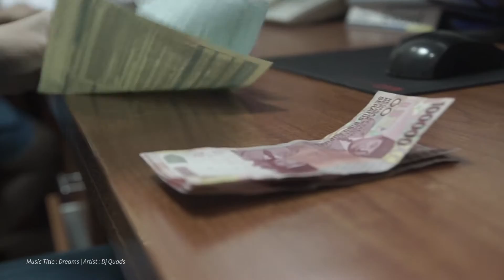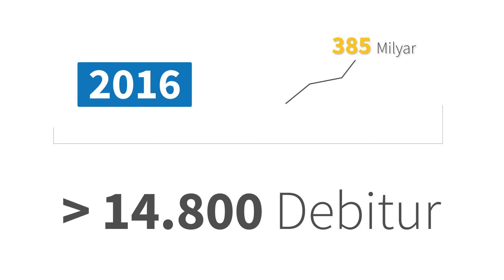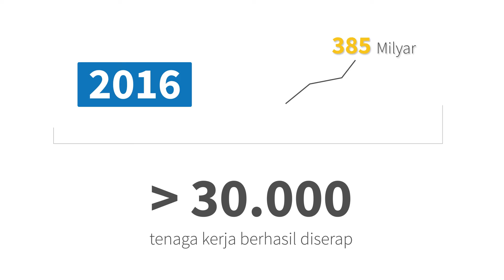Gedung Sate - Wirausaha Baru 2017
Wirausaha Baru 2017

Apakah wargi ada di antara kerumunan orang-orang yang datang memeriahkan Gelar Produk Wirausaha Baru (WUB) Jabar 2017 siang tadi? Benar-benar ramai bukan? :)
Selain dipamerkan 1.000 produk UKM-UKM binaan Dinas Koperasi dan Usaha Kecil Pemprov Jabar, pada acara yang dibuka oleh Wakil Gubernur Jabar @deddy_mizwar ini juga meluncurkan marketplace online bernama beliaja.id dan Pasar UMKM Ciroyom Mall sebagai sarana pemasaran bagi para WUB.
Diharapkan dengan mengoptimalkan teknologi informasi dan komunikasi yang dikombinasikan dengan semangat juang dari para WUB dapat semakin mendorong pertumbuhan pengusaha muda Indonesia :)
Ayo wargi Jabar, beli produk Jabar !

Culture Code - Make Me Move feat. Karra [NC Release]